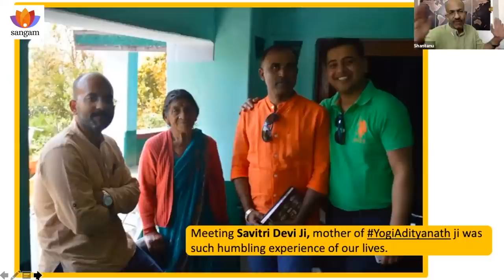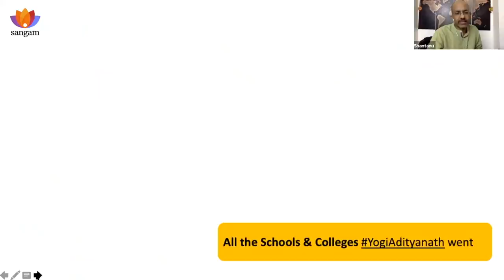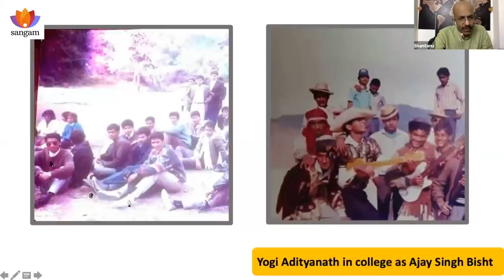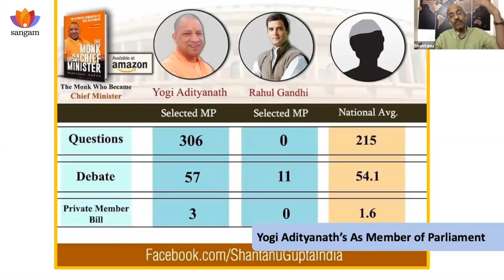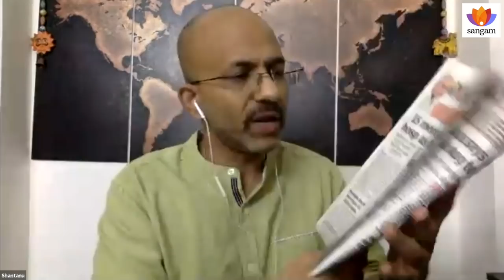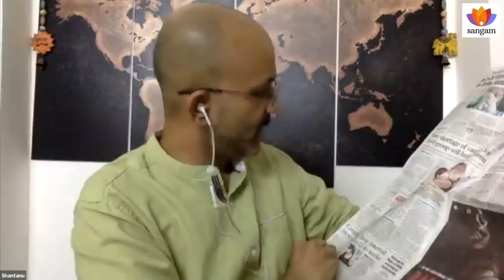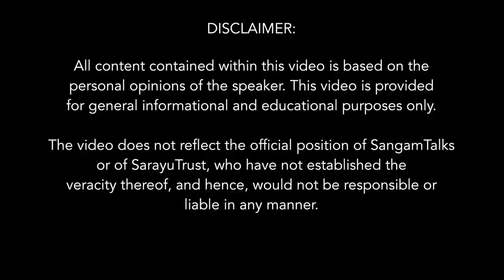Yogi Adityanath:The Monk Who Became Chief Minister | Shantanu Gupta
In March 2017, when BJP named Yogi Adityanath as the C.M. of U.P. many political pundits wrote him off even before he took the oath. This was a lazy analysis or sheer hatred for the saffron-clad monk, says Shantanu.  4.5 years in office - Yogi proved them all wrong. The talk takes us through the personal, spiritual and political journey of Yogi Adityanath.

The founder of The Ramayana School, author, TEDx Speaker and Political Analyst, Shantanu is the biographer of Yogi Adityanath. His book The Monk Who Became Chief Minister’ is listed among the ‘Most memorable Non-Fiction Books of 2017’.

The Monk Who Became Chief Minister

SUB-TOPICS
0:00 Yogi Adityanath Adityanath was running a CM’s office even from his Matha
0:30 Introduction to the book, ‘The Monk Who Became Chief Minister’
1:16 The author’s journey
3:20 2017 – Traveling to find out more about Yogi Adityanath
6:20 Meeting Savitri Devi, Yogi Adityanath’s parents
12:41 Visiting Yogi Adityanath’s former schools and teachers
13:50 Parents discovered that Ajay is now a sanyasi
15:56 Why he went to Gorakhnath Matha
19:13 In 1998- Ajay/Yogi Adityanath chosen as the Chhote Mahant (heir apparent).
19:51 Comparison of Yogi Adityanath’s college and Akhilesh’s college
20:07 Yogi Adityanath’s photos of early years & the Matha
23:26 In 2017, almost 99% biased media coverage against Yogi Adityanath
24:00 What goes in favor of Yogi Adityanath
25:54 Performance as an MP-- Yogi Adityanath vs Rahul Gandhi vs national average
37:12 Yogi Adityanath Vs Narendra Modi comparison
41:46 Yogi Adityanath’s handling of the pandemic
45:00 Infrastructural and Administrative development in U.P. by Yogi Adityanath
51:40 Massive improvement in Law & Order under Yogi Adityanath + Mukhtar Ansari case
56:55 What kind of mentoring did he receive?
1:01:46 Predictions on the political career of Yogi Adityanath
1:09:09 Feedback by Dr Koenraad Elst
1:11:50 Yogi Adityanath on Capt. Amrinder Singh
1:13:22 COVID-19 handling in Delhi vs U.P.
1:18:50 Ordinance to regulate religious places
1:21:50 Underreporting of COVID-19 deaths in all states
1:25:17 Yogi Adityanath is a visionary?
1:26:08 Black economy is getting destroyed in UP
1:27:52 Media bias against Yogi Adityanath
1:32:07 Free Hindu Temples
1:37:00 BJP performance in Municipal elections
1:41:47 Restoring names of places
1:48:00 Leadership largely depends on individual traits. Examples of Narendra Modi and other BJP leaders
1:55:24 Selection of a C.M. depends on multiple factors